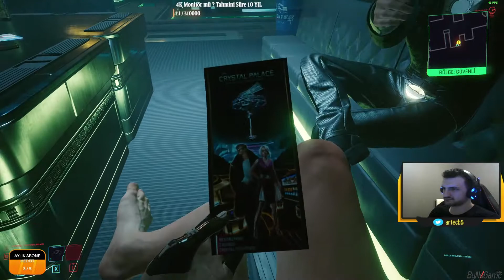SON BİR ELVEDA SEVGİLİ Part2/2 | Cyberpunk 2077 (Street Kid)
Bu zamana kadar seriyi aktif izleyen ve aylar sonra izleyecek herkese teşekkürler..
Ayrıcalıklardan yararlanıp bana destek olmak için KATIL !